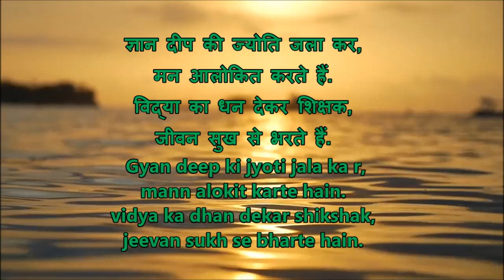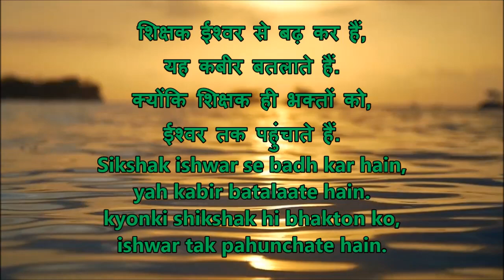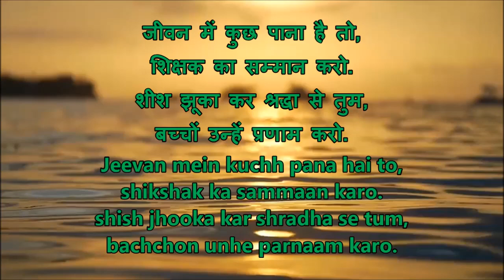A New Teachers Day Songशिक्षक जीवन में भरते हैं Original Song --Swardham Online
ANew Teachers Day Songशिक्षक जीवन में भरते हैं